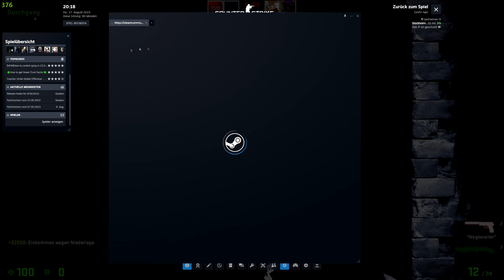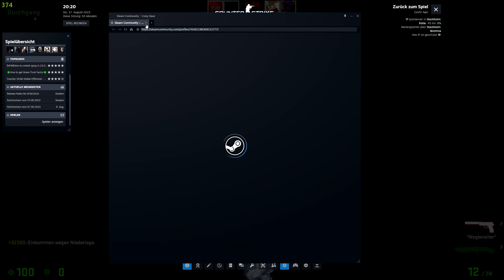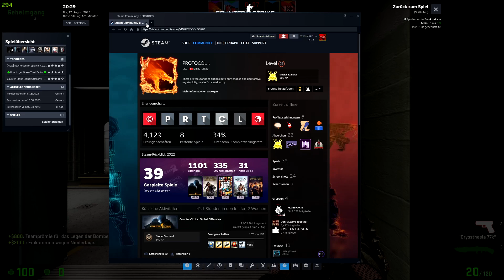[Ger] Csgo Wingman mit @L0NeGh0sT_ bekommen wir den uprank oder nicht +Gewinnspiel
Ich der (der zu blöd ist seine tonspuren alle richtig aufzuhemen) begrüßt euch zu einen neuen video.